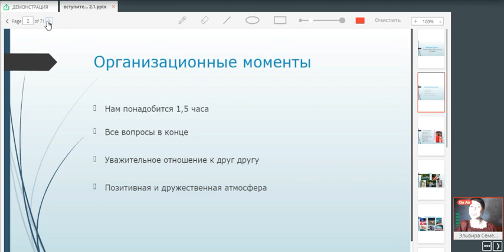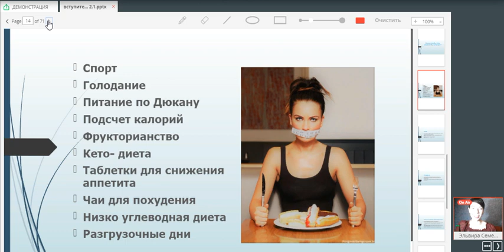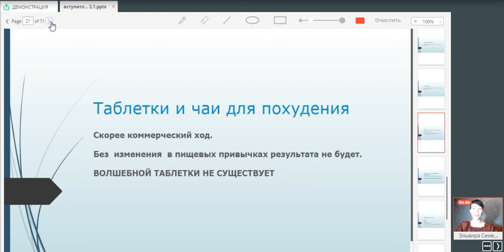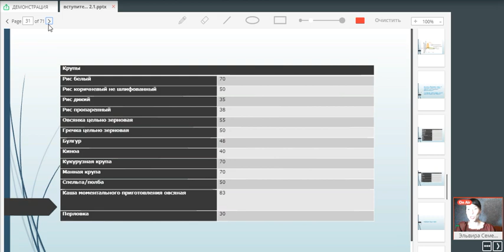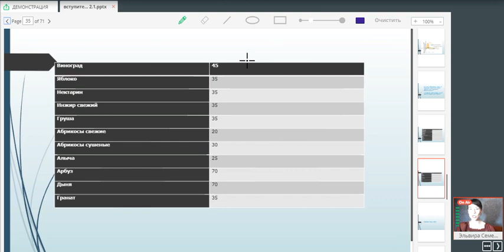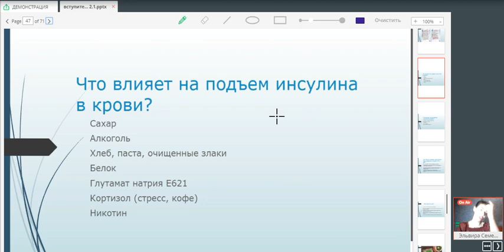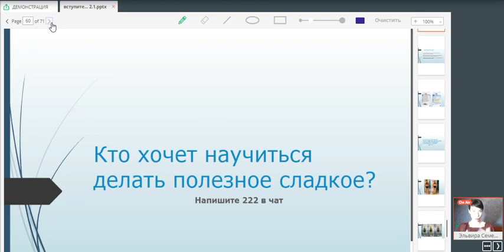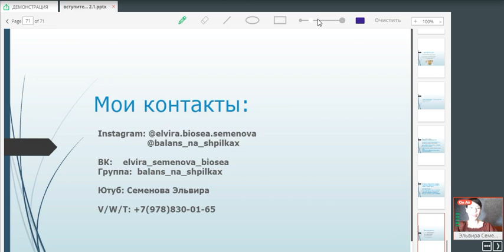Похудеть без диет. О проекте Баланс на Шпильках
В этом видео я Семенова Эльвира рассказываю о проекте Баланс на Шпильках.

Разобрали такие горячие темки, как:
-почему диета, которую ты пробовала ранее, не сработала
-почему спорт не приносит желаемую стройность
-как понять какое сладкое можно, а какое нет
-кусочек тортика до обеда сгорит или навредит?
-почему вечером чаще всего начинаешь сметать все в холодильнике? Где истинная тому причина.
И много других важных 💡  вопросов.
Уверена, такой подход к питанию вы точно не встречали.

На канале Баланс на шпильках я -  мама в декрете, профессиональный тренер и спортсменка  раскрываю секреты красивого и спортивного тела, легко и по-женски. Помогаю женщинам поверить в себя, мотивирую начать заниматься спортом и осознанным питанием. Ко мне всегда можно записаться на консультацию или онлайн тренировку. А так же, попасть на трансформационный курс "Баланс на шпильках", где уже сотни женщин научились правильно составлять свой рацион, чтоб стройнеть легко и без ограничений. Кушая с шоколад, выпечку, торты и сладости.

Так же я лидер и успешного онлайн бизнеса. Делюсь наработками, идеями, опытом, достижениями в сетевом бизнесе. Также, здесь я даю пошаговые инструкции, как зарабатывать в онлайн пространстве удаленно. Показываю, как меняется жизнь мамы в декрете, после знакомства с сетевым бизнесом. Обучаю, как зарабатывать удаленно, как настроить все инструменты рекрутинга онлайн, как быстро, качественно и надежно выстроить команду в сетевом бизнесе. Я познакомлю вас с компанией Био Си (BioSea) Вы увидите, как млм бизнес изменит вашу жизнь, появляется время на ваши хобби и увлечения. У меня это спорт и танцы.

☎ Viber, Whatsapp, Тelegram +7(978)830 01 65